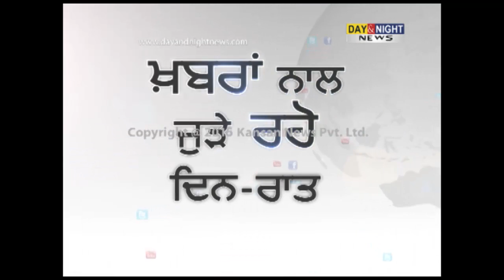Moga Incident: AAP Chandigarh unit protest, demand case register against Sukhbir Badal